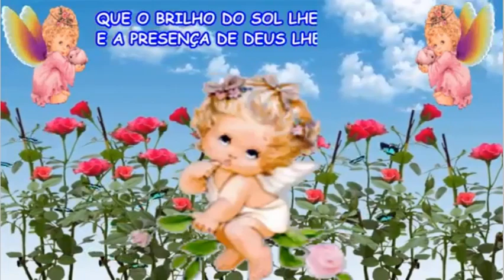SINTA A PRESENÇA DOS ANJOS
OS ANJOS VÃO TE PROTEGER MENSAGEM DE BOA TARDE